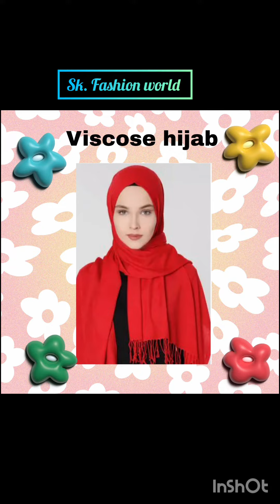Trendy hijab with names || Types of Hijab style for girls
Types of hijab with names for girls 2023
how to cut and sew different types of hijab,
8 conditions of hijab,
types of pins for hijab,
types of inner cap for hijab,
hijab fabric type,
how many types of hijab,
how to wear different types of hijab,
how to make different types of hijab,
what type of hijab is haram,
what kind of hijab is allowed in islam,
kinds of hijab,
type of hijab material,
what is the hijab,
types of muslim headscarves,
types of hijab name,
types of niqab with name,
types of niqab hijab,
different types of niqab,
new type of hijab style,
what kind of hijab suits me,
different types of hijab wearing style,
what's under my hijab,
new type of hijab,
different styles of niqab wearing,
3 hijabis,
different types of wearing hijab
@sk.fashion world